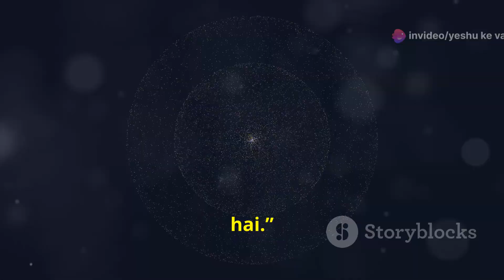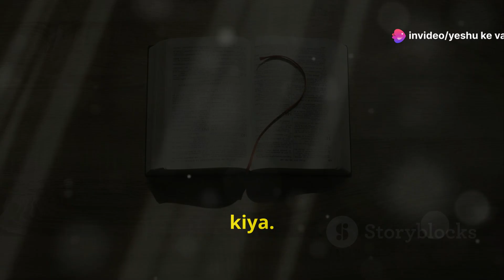पाप का बोझ: एक प्रेरणादायक कहानी